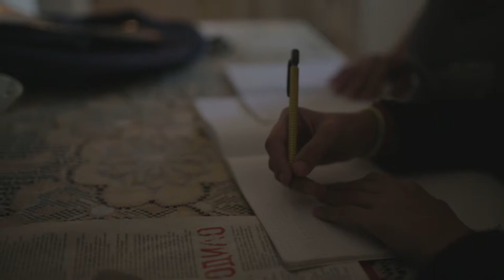U Bluru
Dokumentarni  film ,,U bluru,, prikazuje život i rad jedne pre svega samohrane majke koja živi u Srbiji i koja se bavi seksualnim radom kako bi prehranila svoju porodicu i izvela decu na pravi put. Ukljućujuci njene problem i život kroz film imamo prilike da vidimo jos par osoba koje govore o problemima sa kojima se suočavaju.

In cooperation with:
Sloboda Prava Equal Rights (Nevladina organizacija koja se zalaze za prava I podrsku seksualnih radnika/ca u Srbiji)

Supported by:
ICRSE (International Committee on the Rights of Sex Workers in Europe)

SWAN (Sex Workers Advocacy Network)

Producent: Lazara Marinković

Režija/ direktor fotografija: Ivan Todorovski

Montaža: Ana Todorovski

Snimanje i dizajn zvuka: Bojan Mangović

Kompozitor: Marko Grubačić

Organizator: Biserka Lekić

Tehnička podrška: Radovan Petreović

Cinestry production